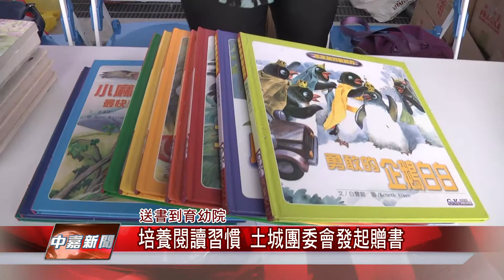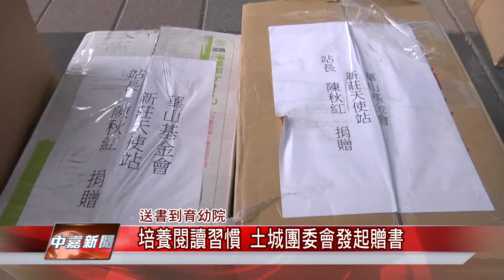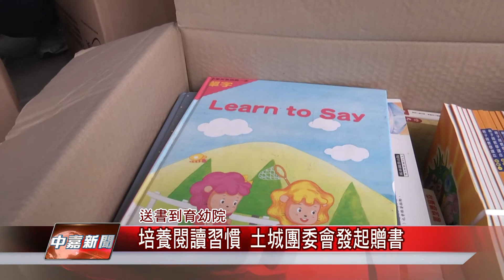1050420 【中嘉新聞】培養閱讀習慣 土城團委會發起贈書